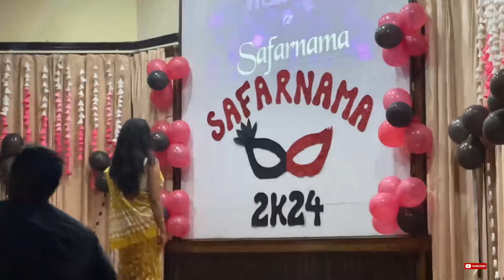Farewell day special Vlog || Part-1 ||Friends and memories